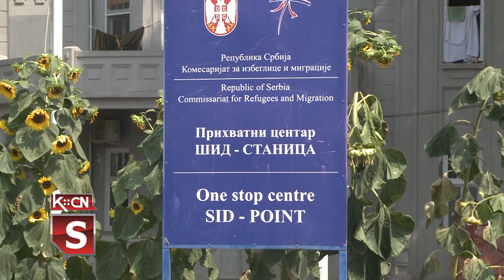Drugi protest protiv migranata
U Šidu je juče održan drugi protestni skup koji je organizovala omladina Šida. Ponovni neredi i upadi na privatne posede ilegalnih grupa migranata razlog su ovog okupljanja. Protestni skup podržalo je oko stotinu stanovnika ove opštine